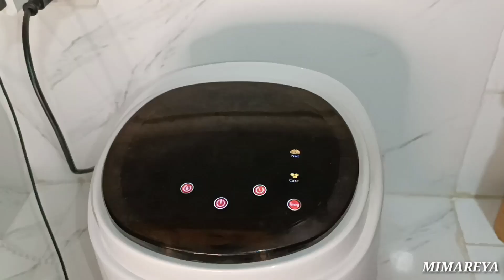DAING NA BANGUS (USING AIR FRYER)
Good vibes | Mimareya